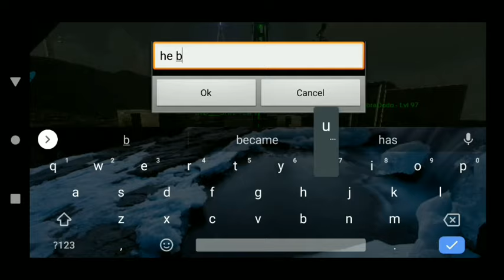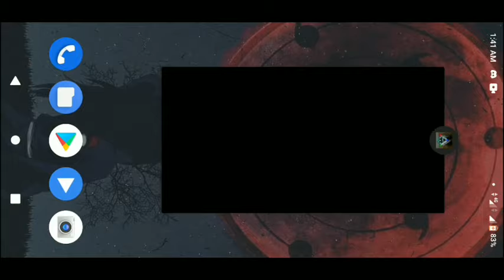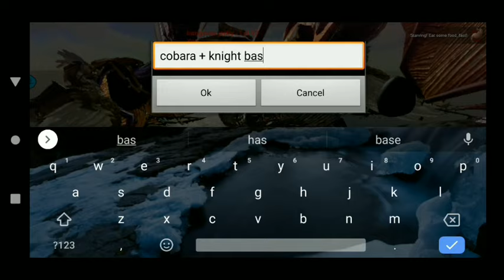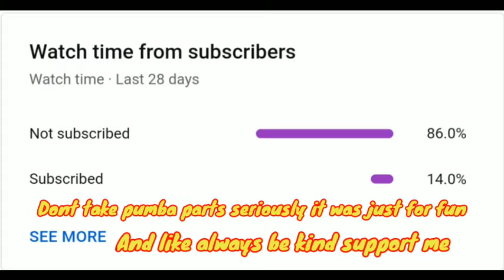[ Pumba Ark Mobile ] Wiping Volcano Pumba50e Base || Did Admin Came To Protect Volcano ? Admin Abuse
▶Im not only Ark player i can play others games too like Pubg, Minecraft, Call Of Duty, etc.But for now im playing.
i also like this, we also can build our own base ( house ). we also can kill and destroy another players tamed dino and base.
In this video i fight with chinese hacker tribe i did 1 vs 3 that was crazy fight they was hacker and these ark owners not banning them but that was good fight they was using cheat software .